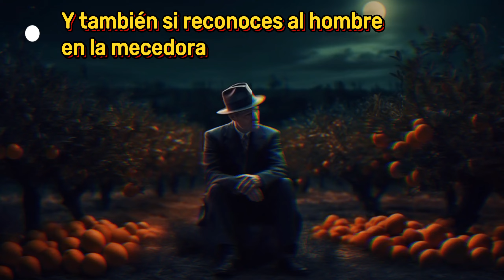El Pueblo Fantasma | Historias de Carretera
¿Qué ocurre cuando la línea entre lo real y lo imaginario se desdibuja?,¿Cómo enfrentarías la incertidumbre de lo desconocido solo en medio de la nada?

Apaga las luces, acomódate, y disfruta de esta historia, mientras te pones en la piel de quien la vive.